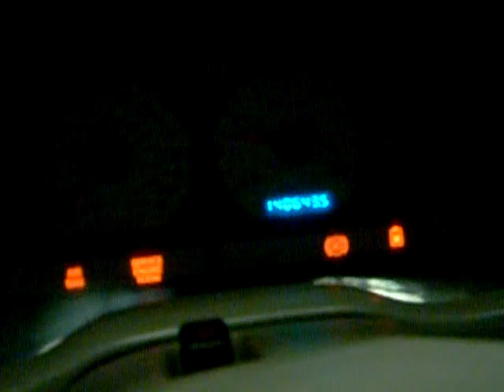wallys car first start up take 3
wallys 302 stroker mustang engine first start up